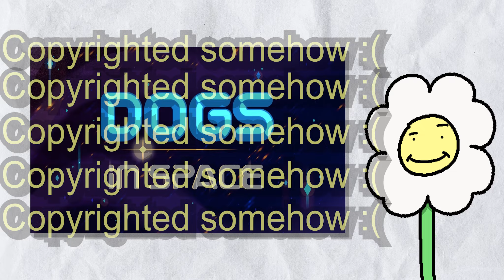Cartoons on NETFLIX that you will LOVE!!!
This took me a hot min, but I hope you enjoy the video!!! I am working hard to make a special hallween video to make sure I'm up to date with everything. Also a update video will come out, talking about what I want to do with my channel over this year and have in store for yall.

TimeStamps
0:00 Intro

1:03 Dogs In Space

2:07 Bee and Puppycat

3:16 Wendell & Wild

4:23 The Rise of the Teenage Mutant Ninja Turtles

6:32 Hilda

7:43 (Bonus) Don't Hug Me I'm Scared

8:58 Outro

Coming soon...